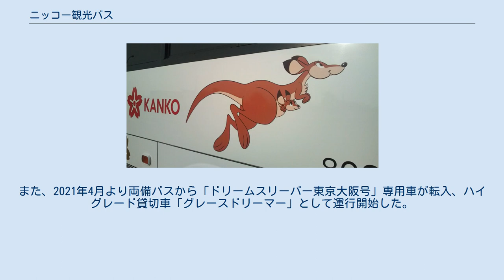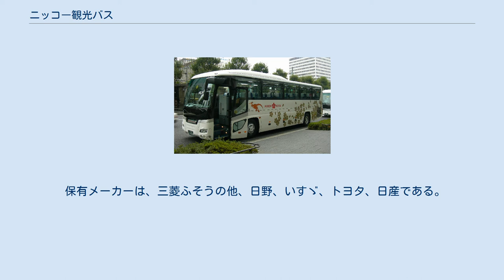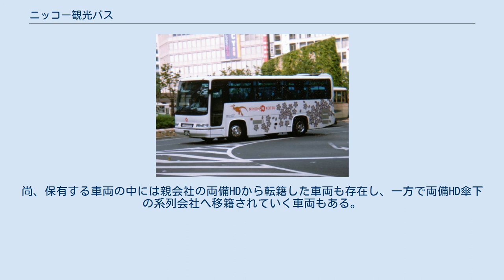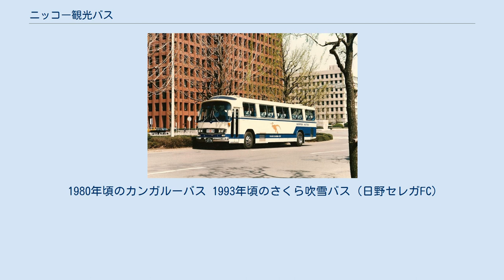ニッコー観光バス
ニッコー観光バス株式会社は、東京都品川区に本社を置く観光バス事業者である。
2005年から2012年までJ-COACHグループに参加していた。
53〜60人の大型バスによる運行が中心で、定期送迎や乗務員派遣なども行っている。
車体に手塚治虫がデザインしたカンガルーがあしらわれ、「カンガルーバス」として運行している。
元々は東京都を中心にハイヤー・タクシーを運行する日本交通株式会社の観光バス部門であったが、2005年になって独立したものであり、現在は同社とは資本関係を有さず、2012年4月には岡山県を中心にバス・軌道事業を展開している両備グループ傘下となっている。
 ハイヤー・タクシーに関しては日本交通 (東京都)を参照。
 いすゞガーラHD 大型貸切バスは53人乗りの「スーパー・ハイデッカー53」3両、「ハイデッカー53」が21両、57人乗りの「ハイデッカー57」9両、60人乗りの「ハイデッカー60」8両の4タイプ41両が、そのほか企業用送迎バスが中型1両、マイクロ8両在籍しており、全50両を保有する。
また、2021年4月より両備バスから「ドリームスリーパー東京大阪号」専用車が転入、ハイグレード貸切車「グレースドリーマー」として運行開始した。
 大型貸切車の最近の導入傾向としては「ハイデッカー57」のサロンタイプが主流となってきている。
 親会社の両備HDが岡山三菱ふそう自動車販売の持株会社でもあり、大型貸切車においては原則的に三菱ふそう車にて代替更新をしている。
 保有メーカーは、三菱ふそうの他、日野、いすゞ、トヨタ、日産である。
また、過去にはヒュンダイも在籍したが売却された。
尚、保有する車両の中には親会社の両備HDから転籍した車両も存在し、一方で両備HD傘下の系列会社へ移籍されていく車両もある。
 1980年頃のカンガルーバス 1993年頃のさくら吹雪バス（日野セレガFC）